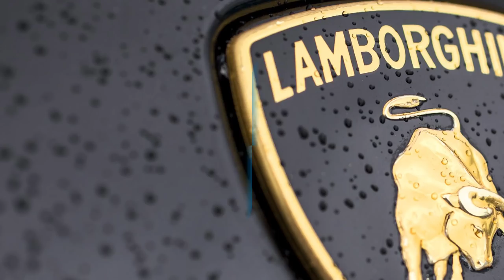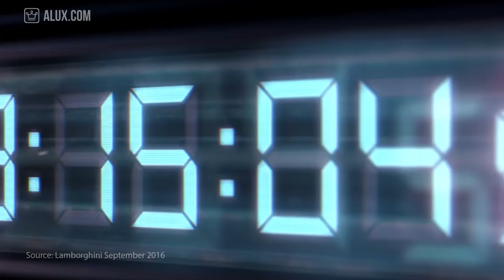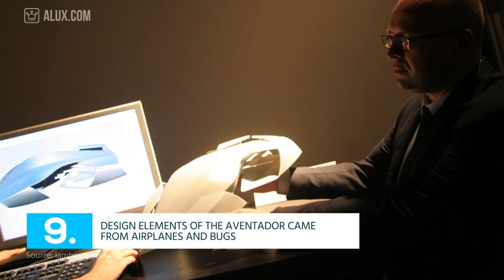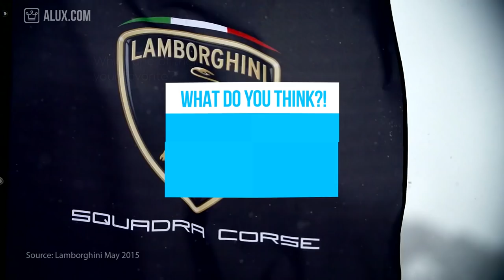15 Things You Didn't Know About LAMBORGHINI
In this Alux.com video we'll try to answer the following questions:
How big is Lamborghini?
How expensive is a lamborghini car?
How much does a new lamborghini cost?
What is the price tag of a new lamborghini?
What is the most expensive lamborghini in the world?
Which is the fastest lamborghini?
How long does it takes to build a lamborghini?
How many lamborghini cars they make per year?
How much is the Lamborghini brand worth?
How did lamborghini get started?
Who owns lamborghini today?